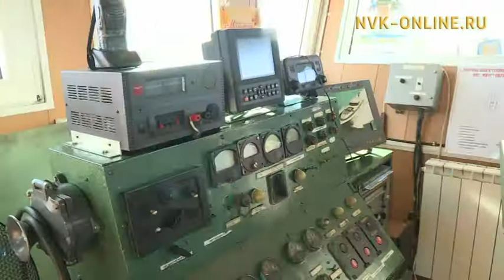Паромная переправа на реке Лена откроется в 20-х числах мая